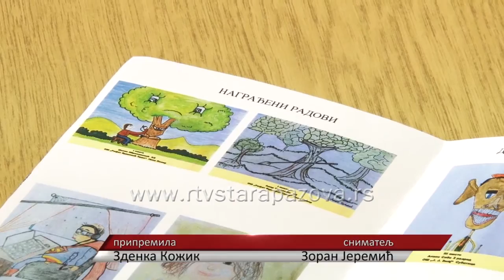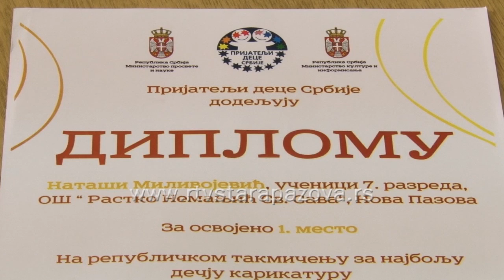Nagrađeni likovni radovi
Nataša Milivojević i Ana Punišić, učenice OŠ Rastko Nemanjić Sveti Sava iz Nove Pazove osvojile su prve nagrade na republičkom takmičenju Mali Pjer. Još tri specijalne nagrade stigle su u staropazovačku opštinu.